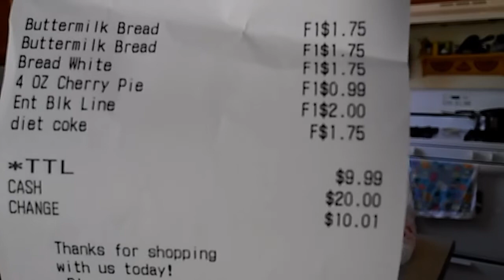Entenmann's Day Old Bakery Haul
Today i decieded to go to our local Entenmann's Day Old Bakery to pick up some breads and a few other things! We love this place because we save so much money and they have great products! Todays haul cost me only $9.99.
This place is only 2 miles from our house, right by our Church! Hope you like this video!